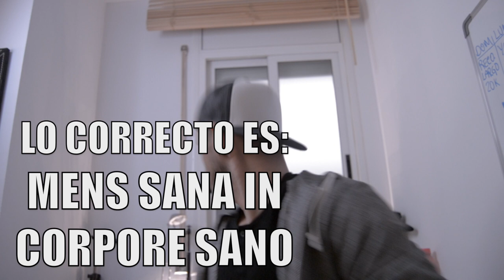¿ Y PORQUE NO LO DEJAS VLOG17 ?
La frase de todas las personas que siempre te dicen cuando le comentas que tienes complicaciones es ¿PORQUE NO LO DEJAS?, y bien lo hacen porque te quieren o porque no te entienden pero siempre es bueno dejar claro tu posición. Aquí expongo mis conclusiones de “porqué no lo dejo”.